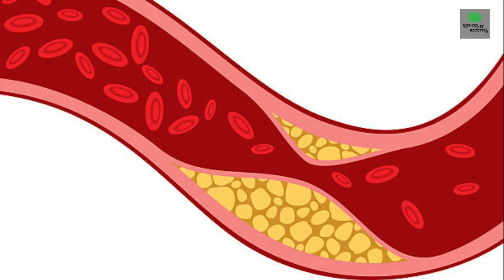Traitement de l’hypertension de manière naturelle!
Découvrez les 7 superfruits incroyables qui peuvent naturellement abaisser votre tension artérielle ! Dans cette vidéo passionnante, vous apprendrez comment votre alimentation peut influencer votre santé cardiovasculaire et comment ces superfruits peuvent jouer un rôle essentiel dans la régulation de votre tension artérielle élevée. Du potassium de la banane aux bienfaits des agrumes comme les oranges, les citrons et les pamplemousses, en passant par les propriétés du fruit de la passion, du kiwi, de la pastèque, des raisins et des fruits rouges, vous découvrirez comment ces aliments délicieux peuvent contribuer à votre bien-être cardiovasculaire. Ne manquez pas ces informations essentielles pour améliorer votre santé !